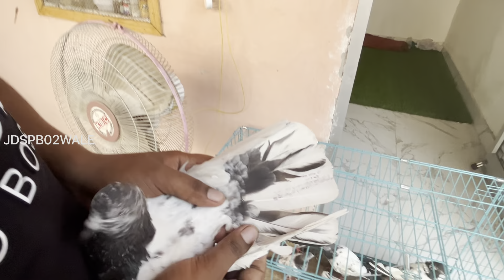FATTU VEER DE SHAAT USTAAD BHOLU PALWAN G CHINNA GROUP ‌‌ਫੱਤੂ ਵੀਰ ਦੀ ਛੱਤ ਤੇ ਉਸਤਾਦ ਭੋਲੂ ਪਹਿਲਵਾਨ ਜੀ